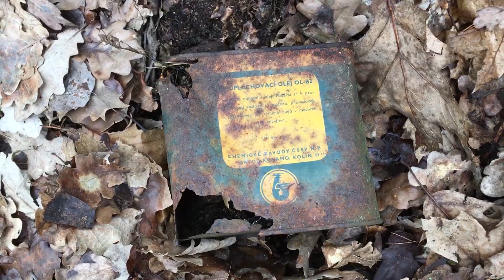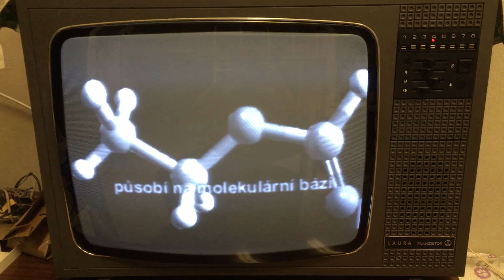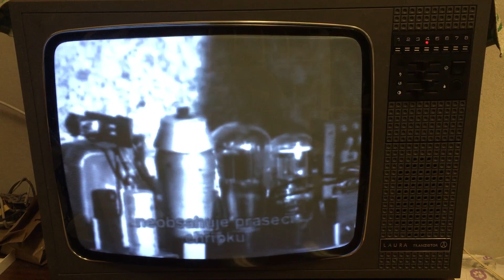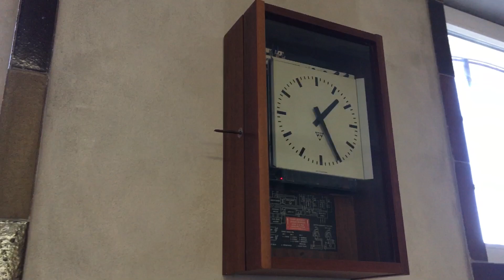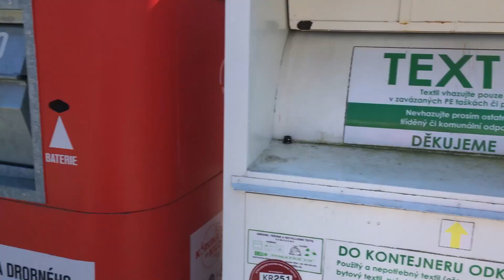Co dělá Aleš v lese po 30 letech?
Malá procházka po skládce v lese + manipulace moderním teleshoppingem...